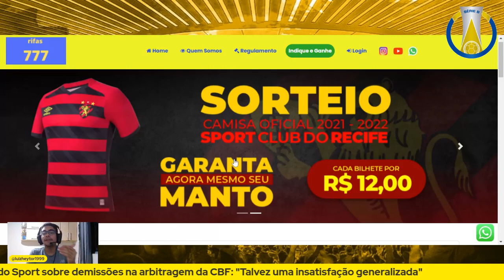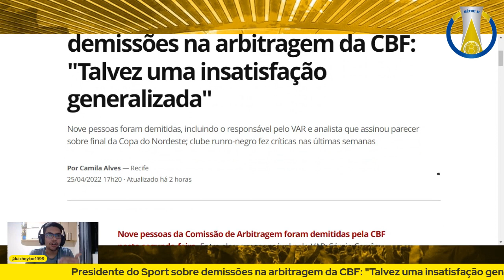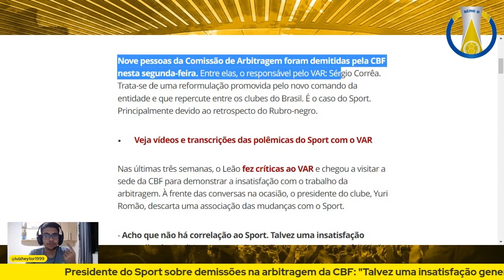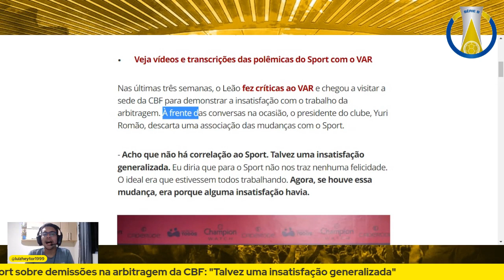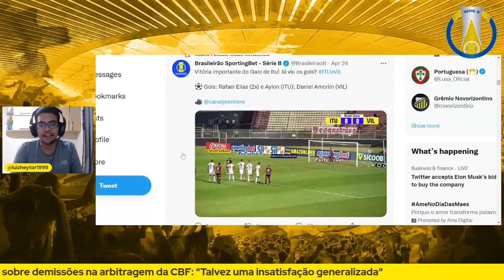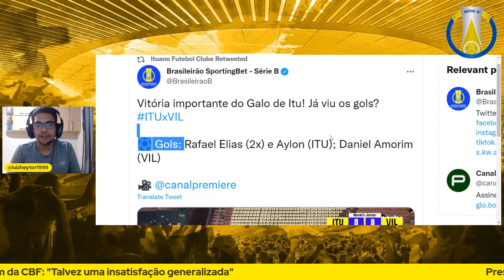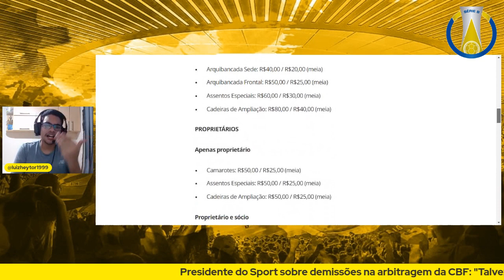💣9 DEMITIDOS DA ARBITRAGEM (SPORT X FORTALEZA)|BENJA DETONA O VAR NO BRASIL|SPORT X ITUANO INGRESSO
SORTEIO DE PIX DE 500 REAIS E DE UMA CAMISA OFICIAL DO SPORT SÓ NA

Presidente do Sport sobre demissões na arbitragem da CBF: "Talvez uma insatisfação generalizada"
Nove pessoas foram demitidas, incluindo o responsável pelo VAR e analista que assinou parecer sobre final da Copa do Nordeste; clube runro-negro fez críticas nas últimas semanas

Sport x Ituano: ingressos estão à venda com valores a partir de R$ 20
Equipes se enfrentam às 19h da terça-feira, na Ilha do Retiro, pela 4ª rodada da Série B do Brasileiro